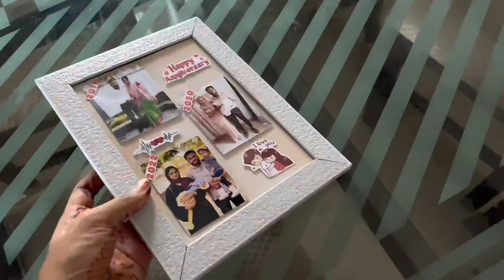Day vlog || Anniversary specials || morning to evening || shenza & Shezwa